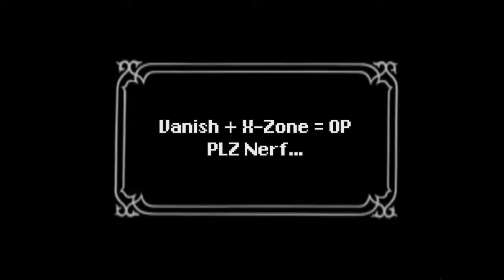Final Fantay III (Snes) Highlights #2 - Rage, Loss, and Laughs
Thank you very much for supporting the Binkdeadpool Network!